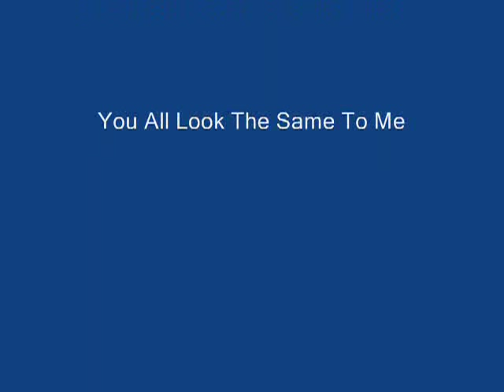Assemblages Gérard Collas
Assemblages de bois,métal,pierre avec de la peinture